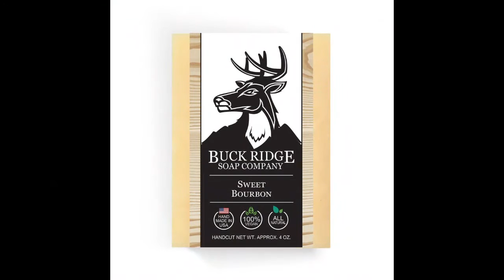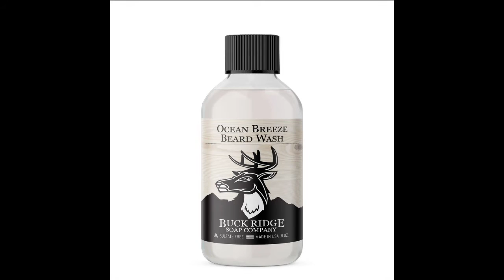Fashion and Apparel